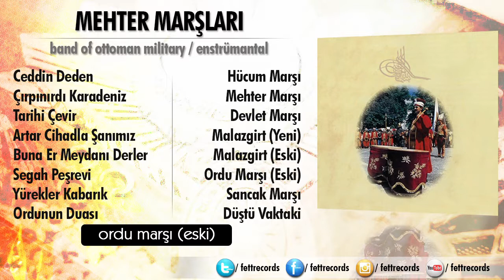Mehter Marşları / Band of Ottoman Military - Ordu Marşı (Eski)